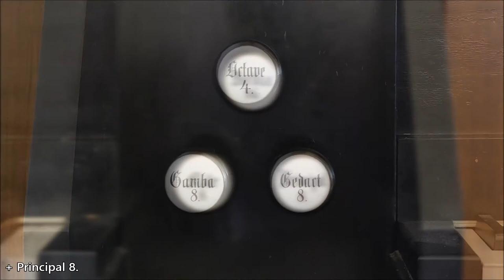Kuppentin (LUP) - Friese-Orgel der Dorfkirche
Orgelvorstellung Nr. 12 - Friese-Orgel der ev.-luth. Dorfkirche zu Kuppentin

Das Dorf Kuppentin liegt nördlich des östlichsten Abschnitts der B 191 zwischen Lübz und Plau am See.
Die Dorfkirche ist in vielerlei Hinsicht außergewöhnlich: Laut neusten Erkenntnissen ist der Backsteinchor der älteste Teil (1284) der Kirche. Das Langhaus aus Feldstein wurde 1337 hinzugefügt. Auffällig ist der deutliche Größenunterschied zwischen beiden Gebäudeteilen, da der Chorraum für gewöhnlich niedriger als das Langhaus ist. Zu den bedeutendsten Ausstattungsstücken gehören eine beeindruckende Kanzel von 1680, der dreistöckige Altar von 1696 und eine mittelalterliche Schnitzfigur. Der Holzturm aus der Mitte des 16. Jahrhunderts beherbergt eine Bronzeglocke von 1925, die hier zu hören ist
Nach dem Zweiten Weltkrieg verfiel die Kirche zusehends. Auf Initiative eines engagierten Fördervereins konnte die Kirche gerettet und nutzbar gemacht werden. Seitdem organisiert der Förderverein mehrere Konzerte und Ausstellungen im Jahr.
Im ehemaligen Pfarrhaus befindet sich ein Museum für mecklenburgische Dorfkirchengeschichte.
Die Orgel auf der Westempore ist wieder einmal ein gutes Beispiel für die hohe Qualität der Instrumente aus der Friese-Werkstatt. Bis auf die Prospektpfeifen ist zu sie komplett erhalten geblieben und füllt mit ihren nur 6 Registern den großen Kirchenraum gut aus. Trotz des schlechten Zustands der Kirche in der DDR-Zeit blieb die Orgel spielbar und konnte durch Instandsetzungen 1999 und 2019 für die Nachwelt erhalten werden.

Erbauer: Friedrich Ludwig Theodor Friese (Schwerin), auch "Friese III" genannt
Baujahr: 1874
Generalüberholung: 1999 und 2019 (Arnold)
Anzahl der Manuale: 1
Anzahl der Werke: 1 (1 Manual mit angehängtem Pedal)
Anzahl der Register: 6
Anzahl der Pfeifen: 258
Stimmtonhöhe: a1 = 446 Hz
Manualumfang: C-c3
Pedalumfang: C-c1
Traktur: mechanisch
Windladensystem: Schleifladen

Disposition:

MANUAL
Bordun 16‘
Principal 8‘ (Prospekt)
Flöte 8‘ (C-H aus Gedact 8‘)
Gedact 8‘
Gambe 8‘ (C-h° aus Gedact 8‘)
Octave 4‘

PEDAL (angehängt)

NEBENZÜGE
keine

Vielen Dank für das Anschauen dieses Videos.
Das Verwenden dieses Videos oder von Teilen daraus (inkl. Texte) sowie eine Verlinkung bedarf der Genehmigung meinerseits.

QUELLEN
Eigen Sichtung
Dehio, Georg: Handbuch der deutschen Kunstdenkmäler. Mecklenburg-Vorpommern. 2. Auflage. Berlin, 2016.
Jaehn, Max Reinhard: FRIESE. Norddeutsche Orgeln in fünf Generationen. Band I. Schwerin: Thomas Helms, 2014.
Schlie, Friedrich: Die Kunst- und Geschichts-Denkmäler des Grossherzogthums Mecklenburg-Schwerin. IV. Band: Die Amtsgerichtsbezirke Schwaan, Bützow, Sternberg, Güstrow, Krakow, Goldberg, Parchim Lübz und Plau. Schwerin, 1901.
Artikel auf der Homepage der Kirchengemeinde. [Abgerufen am 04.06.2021]